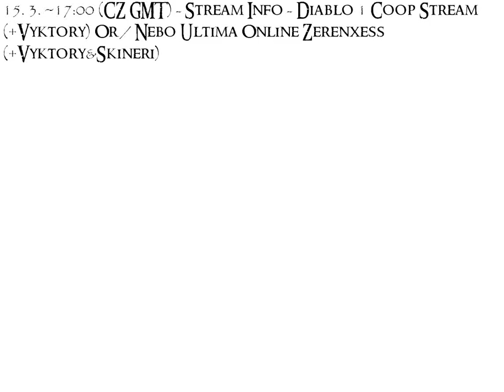Stream Info - Diablo 1: Hellfire Coop OR/NEBO UO Zerenxess - 15. 3. 2017 17:00 (CZ GMT)